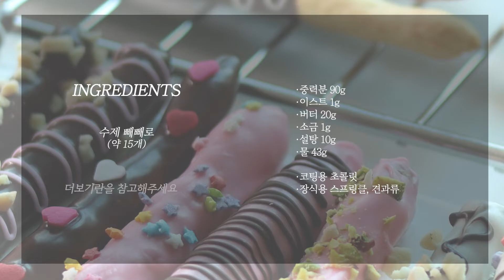ENG) 집에서 빼빼로 스틱부터 만들기! | 고급스러운 수제 빼빼로 만들기🧡 | How to make pepero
오늘은 좀 있으면 다가올, 빼빼로 만들기를 보여드릴게요💕
신나는 할로윈이 지나면, 금세 빼빼로데이가 다가오죠?
3년 간 저희가 열심히 빼빼로 영상을 올려드렸는데,
올해는 특별히 빼빼로 스틱부터 만드는 영상을 보여드릴게요😊
아주 바삭하면서 고소하고, 풍부한 맛이 나는 스틱에
초콜릿을 묻히니 정말 맛있었어요.
꼭 한번씩 따라해보세요!

더 좋은 영상을 만들 힘이 됩니다♥
궁금하신 레시피가 있으시다면 댓글로 남겨주세요!

*재료(약 15개)
·중력분 90g
·이스트 1g

·버터 20g

·소금 1g
·설탕 10g

·물 43g

·코팅용 초콜릿

·장식용 스프링클, 견과류

·1g of yeast
·coating chocolate
·sprinkles or nuts for decoration